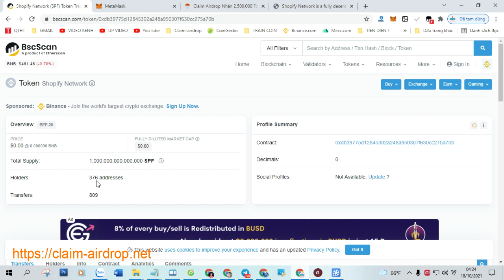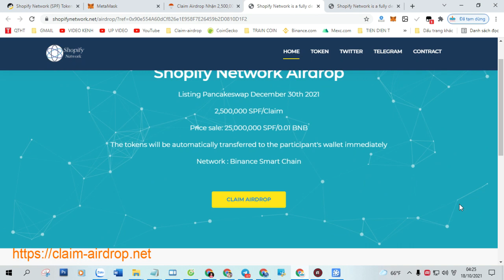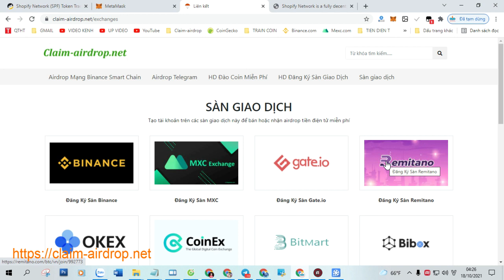Claim Airdrop Nhận 2,500,000 Token Shopify Network (SPF), Mạng BSC Ví Trustwallet, MetaMask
+ Bước 1: Sao chép Contract :  0xdb39775d12845302a248a950307f630cc275a70b

+ Bước 2: Truy Cập Web Tại Đây Click ( Claim Airdrop ) Nhận Token